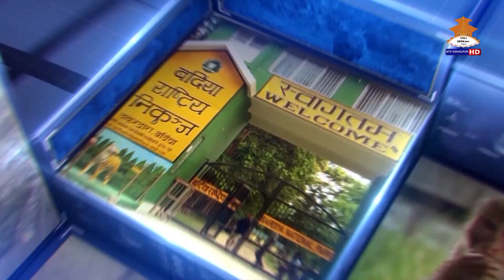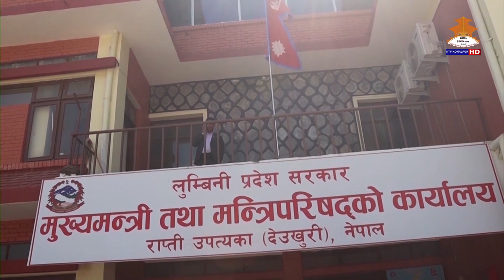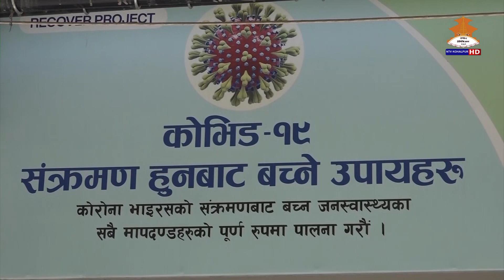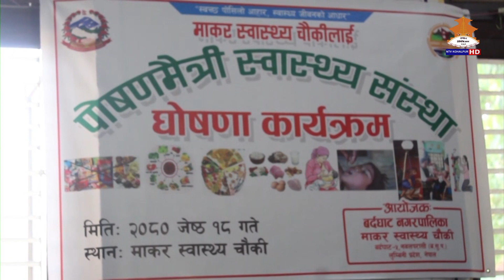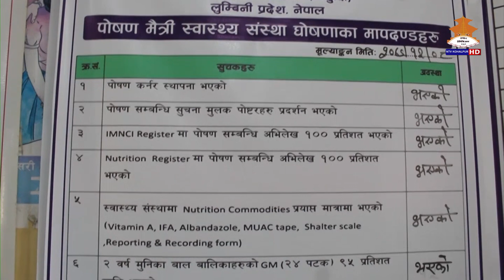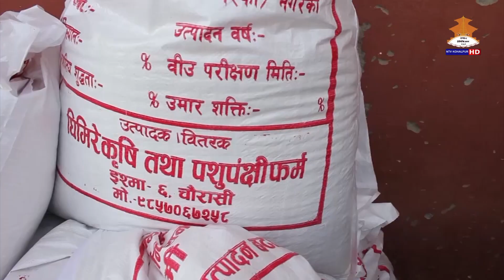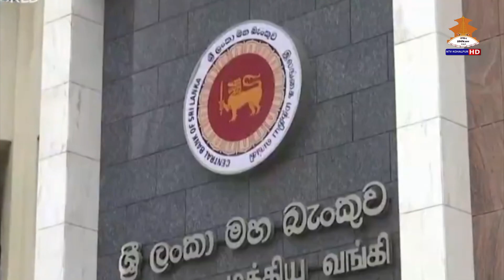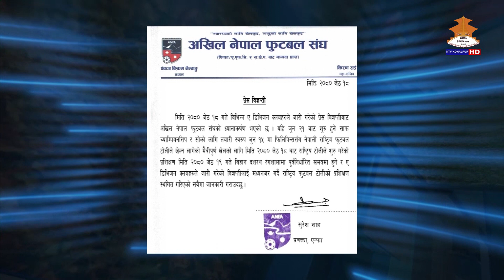NTV KOHALPUR THARU NEWS जेष्ठ १९ गते २०८० ।। एनटिभी कोहलपुर समाचार ।।THARU NEWS 20800219